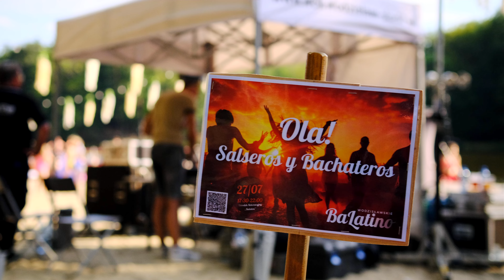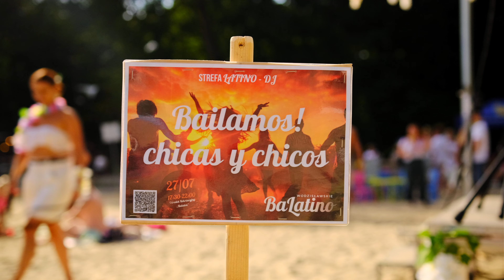Letnie Muzykowanie - "Wodzisławskie BaLatino"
Hola nuestros bailarines! Za nami najbardziej roztańczona impreza tego lata - "Wodzisławskie BaLatino"! Na Ośrodku Rekreacyjnym "Balaton" w sobotni wieczór królowała salsa i bachata. Animacje taneczne, nauka podstawowych kroków i Rueda de Casino z Havaną Dance Studio & Events. Do tego szereg atrakcji dla dzieci i nie tylko.

Impreza odbywała się 27 lipca 2024 r. w ramach cyklu „Dziewięć dzielnic, jedno miasto" oraz pierwszej odsłony „Letniego muzykowania".

Organizatorami wydarzenia byli miasto Wodzisław Śląski, Wodzisławskie Centrum Kultury, Miejski Ośrodek Sportu i Rekreacji "Centrum", Służby Komunalne Miasta w Wodzisławiu Śląskim we współpracy oraz wsparciu Havana Dance Studio&Events.

Partnerzy: TEB Edukacja Wodzisław Śląski, Wyższa Szkoła Biznesu i Nauk o Zdrowiu z Rybnika, Przedsiębiorstwo Wodociągów i Kanalizacji Sp. z o o. w Wodzisławiu Śląskim, KOKU Sushi POINT, dm-drogerie markt Polska oraz Labirynt Zrównoważonego Rozwoju.

Dziękujemy za cudowną zabawę!

Realizacja i montaż video: Arkady Barszcz